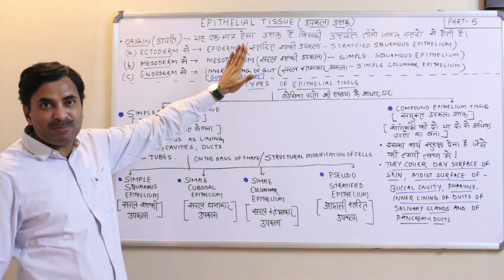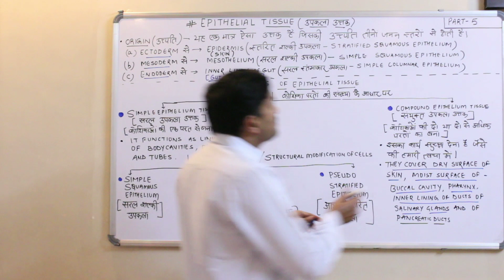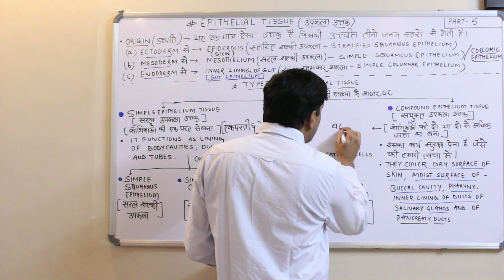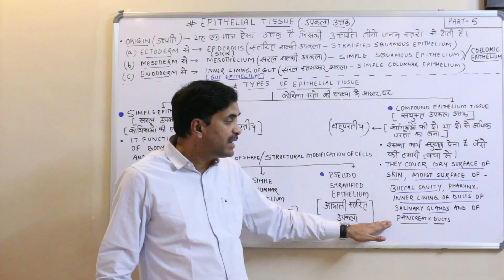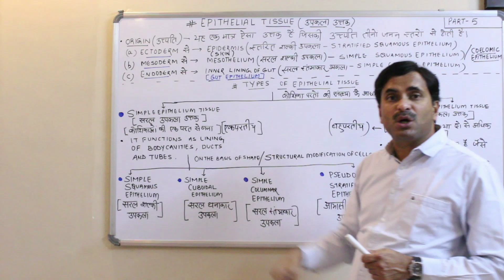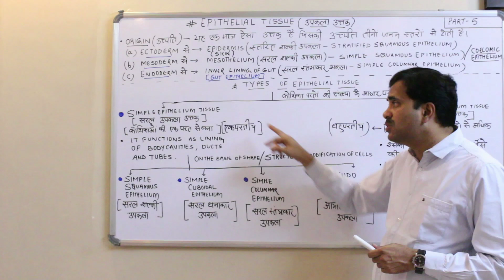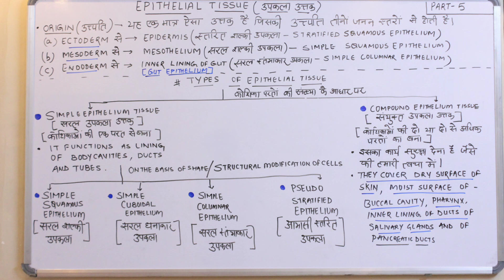Epithelial Tissue (Animal Tissue) Part-5 | Hindi Medium